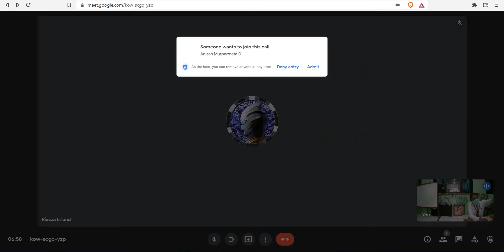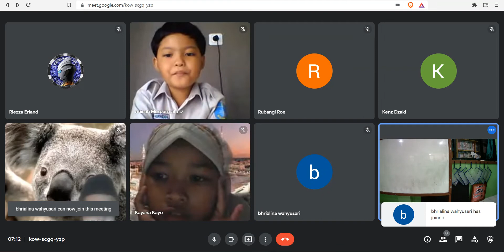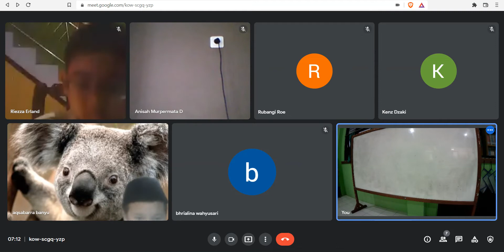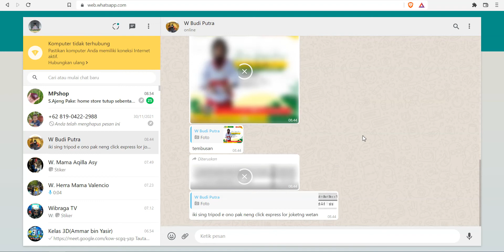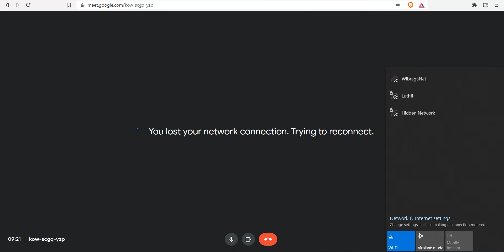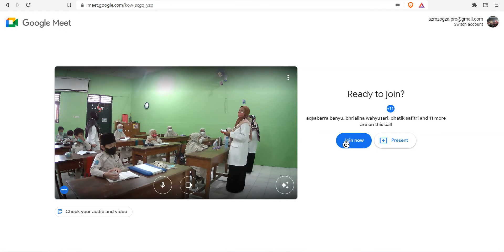Materi Kelas 3, Kalimat efektif, membandingkan pecahan, SPOK, At Tin, Pola Gerak Dominan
Materi Kelas 3, Kalimat efektif, membandingkan pecahan, SPOK, At Tin, Pola Gerak Dominan. Disampaikan pada pembelajaran tatap muka terbatas kelas 3 DeBest Ammar bin Yasir, SD Muhammadiyah Wirobrajan 3. Disampaikan pada Rabu 19 Januari 2022